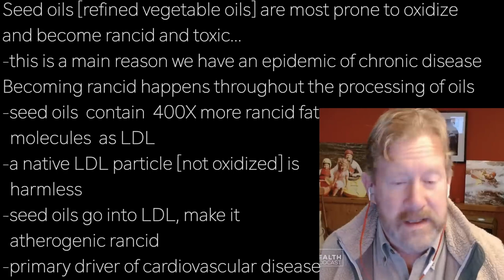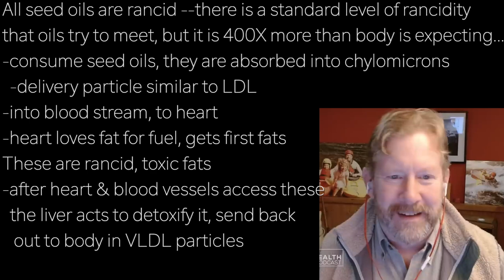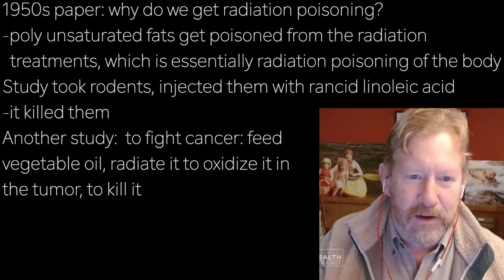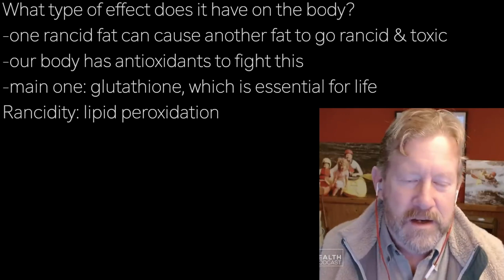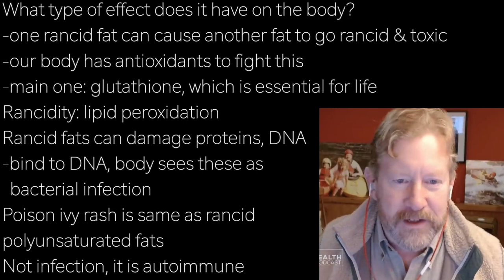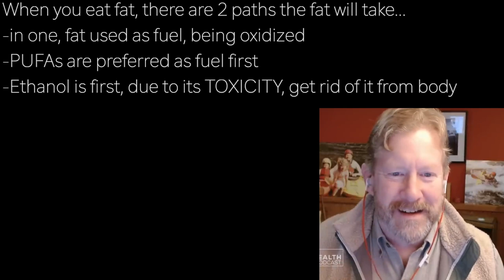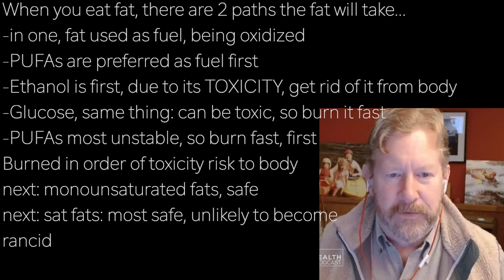TUCKER GOODRICH s1 | POLY FATS RANCID. …become toxic; drive cardiovascular disease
presents episode 2469 | TUCKER GOODRICH w/Ultimate Health Podcast

Seed oils [refined vegetable oils] are most prone to oxidize
and become rancid and toxic…
-this is a main reason we have an epidemic of chronic disease
Becoming rancid happens throughout the processing of oils
-seed oils  contain  400X more rancid fat
  molecules  as LDL
-a native LDL particle [not oxidized] is
  harmless
-seed oils go into LDL, make it
  atherogenic rancid
-primary driver of cardiovascular disease

All seed oils are rancid --there is a standard level of rancidity
that oils try to meet, but it is 400X more than body is expecting…
-consume seed oils, they are absorbed into chylomicrons
  -delivery particle similar to LDL
-into blood stream, to heart
-heart loves fat for fuel, gets first fats
These are rancid, toxic fats
-after heart & blood vessels access these
  the liver acts to detoxify it, send back
   out to body in VLDL particles

1950s paper: why do we get radiation poisoning?
-poly unsaturated fats get poisoned from the radiation
  treatments, which is essentially radiation poisoning of the body
Study took rodents, injected them with rancid linoleic acid
-it killed them
Another study:  to fight cancer: feed
vegetable oil, radiate it to oxidize it in
the tumor, to kill it

What type of effect does it have on the body?
-one rancid fat can cause another fat to go rancid & toxic
-our body has antioxidants to fight this
-main one: glutathione, which is essential for life
Rancidity: lipid peroxidation
Rancid fats can damage proteins, DNA
-bind to DNA, body sees these as
  bacterial infection
Poison ivy rash is same as rancid
polyunsaturated fats
Not infection, it is autoimmune

When you eat fat, there are 2 paths the fat will take…
-in one, fat used as fuel, being oxidized
-PUFAs are preferred as fuel first
-Ethanol is first, due to its TOXICITY, get rid of it from body
-Glucose, same thing: can be toxic, so burn it fast
-PUFAs most unstable, so burn fast, first
Burned in order of toxicity risk to body
next: monounsaturated fats, safe
next: sat fats: most safe, unlikely to become
rancid